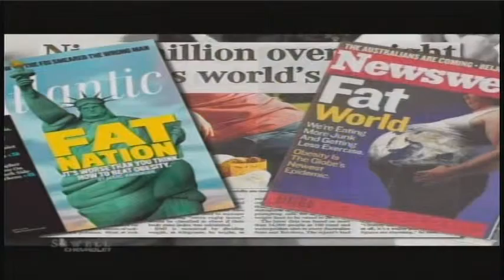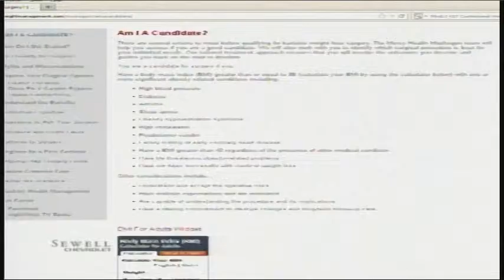Studio 7 (3-24-14) MCHs Taking Care of You - Bariatric Surgery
When people struggle with obesity, sometimes a surgical option is part of the solution.  It's not a quick and easy fix. We'll take a closer look at the process and the preparation.